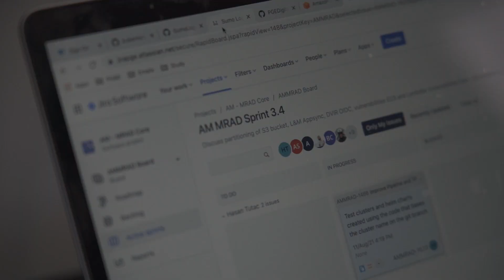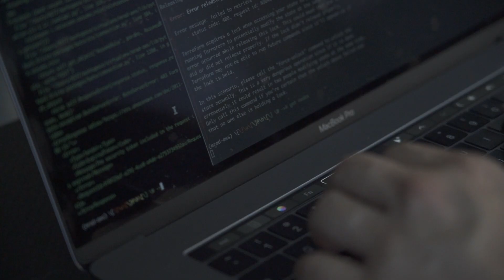How I Became a DevOps Engineer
Evolve Cyber is a 6-month DevOps course, designed specifically for beginners.
It covers Automation, CI/CD, Networking, Security, Containerization, Virtualization, Cloud, Scripting, IaaC, and more.

Take advantage and change your Life just in 6-months.